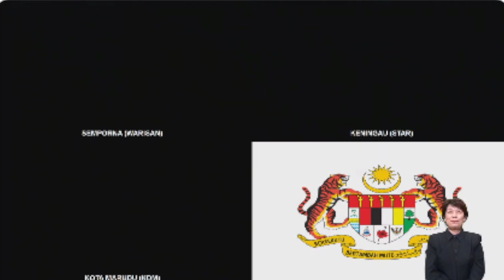📹 Jawapan Menteri Soalan MP Sampoorna